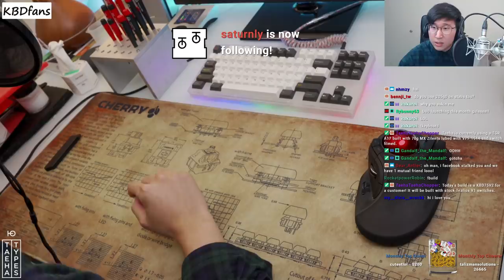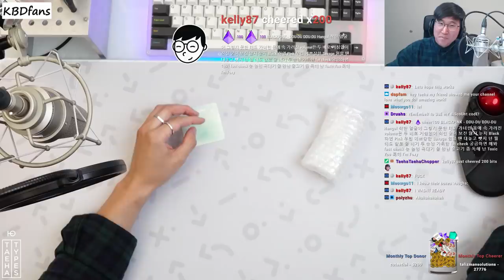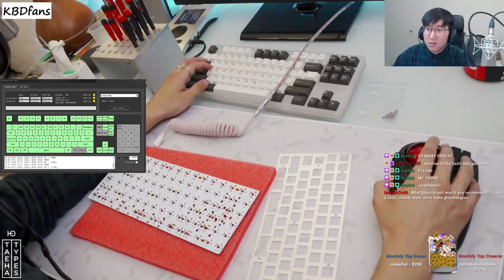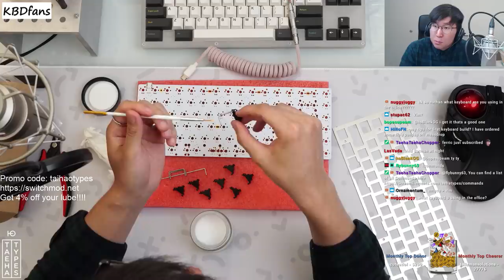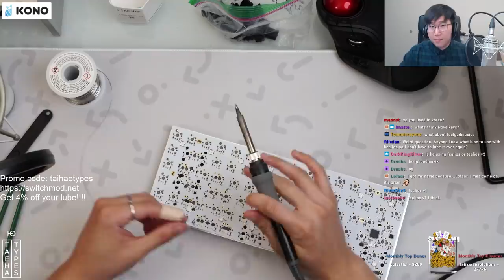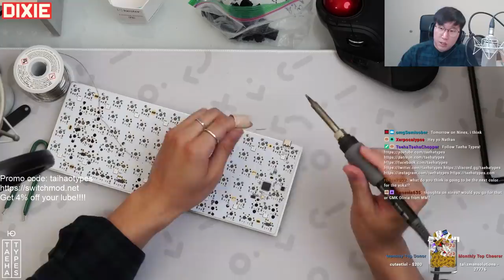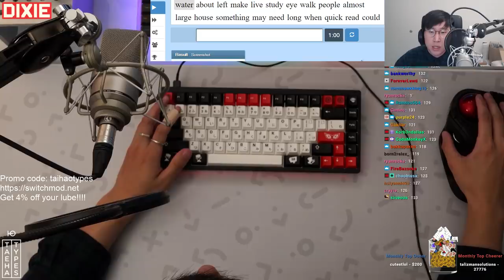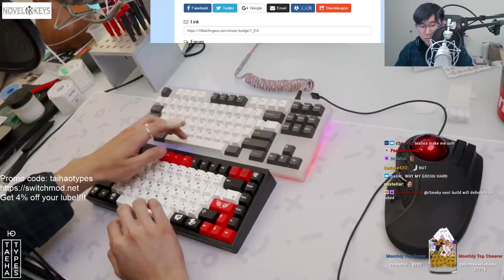KBD75V2 Build Stream + Unboxings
Keycaps: GMK Metaverse